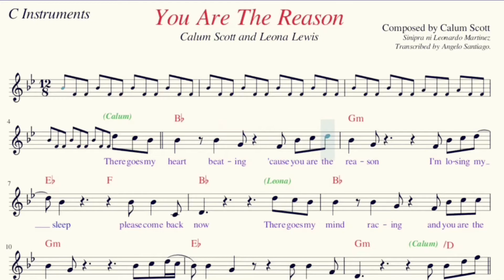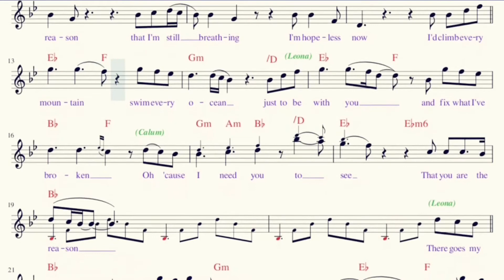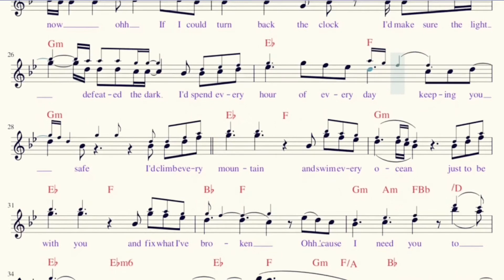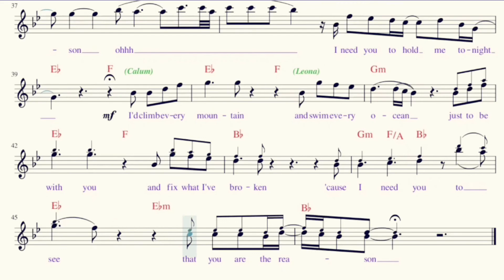YOU ARE THE REASON by Calum Scott and Leona Lewis - Play Along Video/ Sheet Music for C Instruments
Composed by Calum Scott
As performed by Calum Scott and Leona Lewis

Play Along Video / Sheet Music / Minus One / Backing Track for C Instruments
 - Flute
 - Oboe
 - Violin
 - etc.